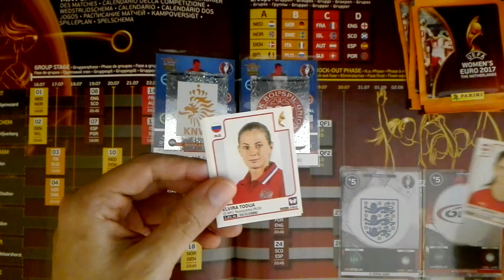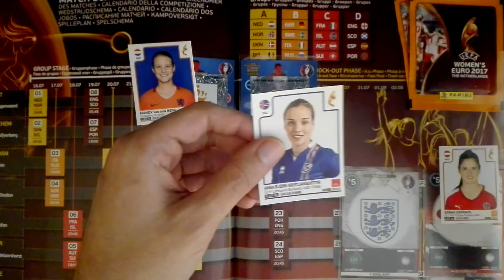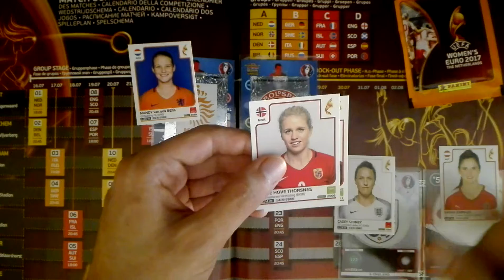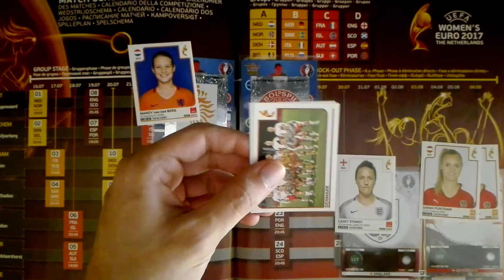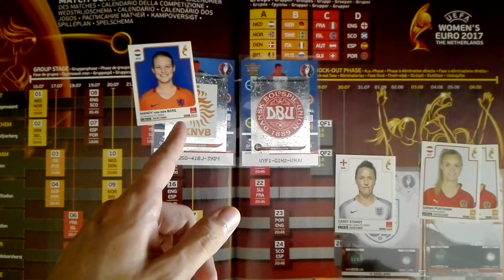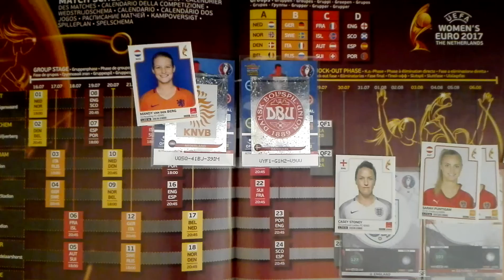Simulação FINAL Women's EURO 2017 - Cromos PANINI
A simulação da final entre Holanda e Dinamarca, recorrendo a saquetas de cromos Panini.